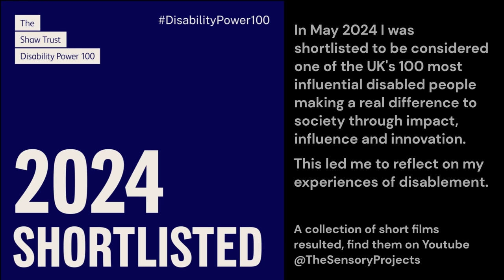7 Sensory - She does not wear shoes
Autistic brains are physiologically different to none autistic brains and a common way this difference is experienced is through different experiences of the sensory world.

I do not wear shoes at work. I speak about the powers I have that enable me to do this, and reflect on those who do not have those powers.

I further point to the power of being able to identity the ability I have without shoes, and the disability I experience without shoes, and reflect on how hard it is to ask for accomodations when you have never had experience of the world without disablement being a part of that.

And again, I mention that there are other aspects that I hide, or am not able to articulate.